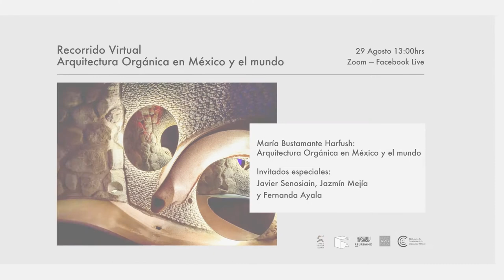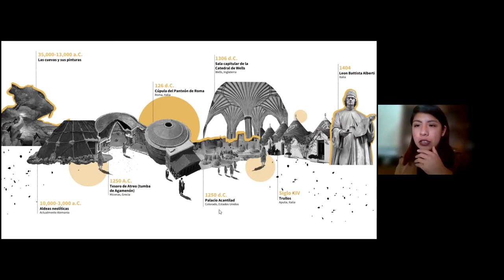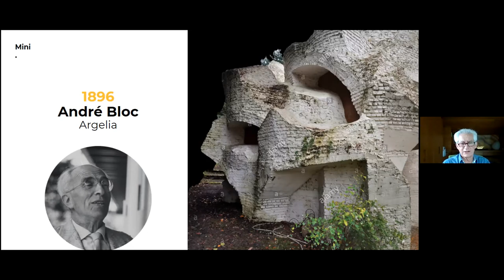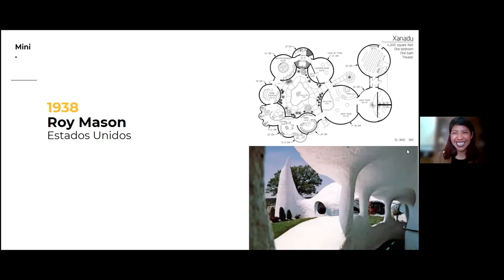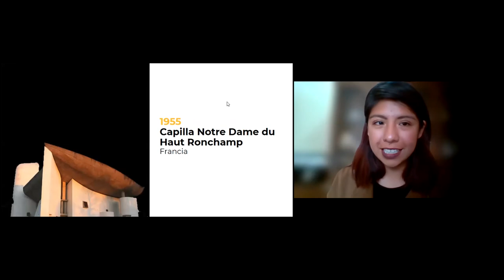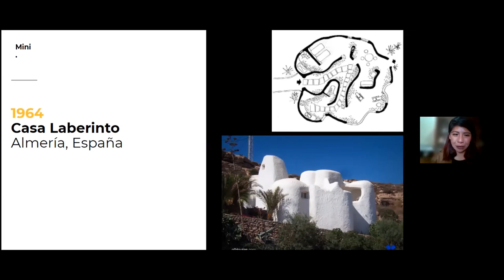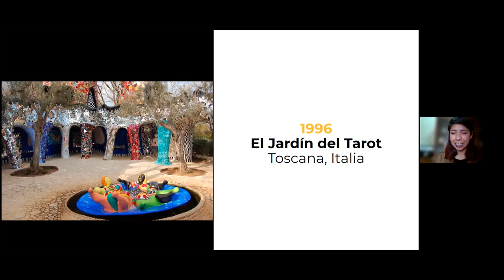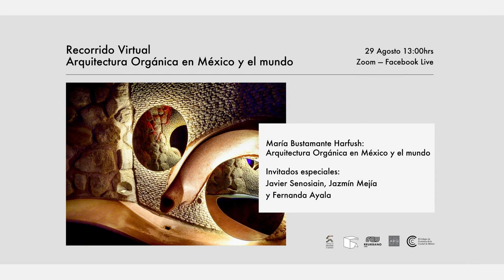ARQUITECTURA ORGÁNICA EN MÉXICO Y EL MUNDO: recorrido virtual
Acompáñanos a recorrer la arquitectura orgánica en México y el mundo.

Con los invitados especiales Javier Senosiain, Jazmín Mejía y Fernanda Ayala.

Domingo 29 de agosto 2021, Horario: 1 PM.

La arquitectura orgánica tiene sus órigenes hace miles de años, el ser humano siempre ha buscado adaptarse a los entornos naturales como cobijo. Las cuevas, fueron habitadas como viviendas por siglos y aún lo siguen siendo en varias partes del mundo. Otras poblaciones han oradado el territorio o enterrado sus construcciones para protegerse de entornos climáticos extremos.

Sin embargo, ya en el siglo XX y XXI existen numerosos ejemplos de arquitectos en todo el mundo que han elegido esta estética como su estandarte, forma de proyectar y de vivir. Conocerán algunos de estos exponentes internacionales y se soprenderán de sus obras.

En el caso de México han sido pocos los arquitectos que han construido arquitectura orgánica: Carlos Lazo, Juan O´ Gorman, Danilo Veras y sin duda el arquitecto más reconocido internacionalmente en la materia será nuestro invitado especial este domingo, Javier Senosiain, cuya portada de este evento es un fragmento de su admirable obra.